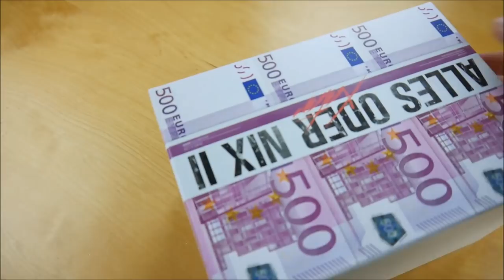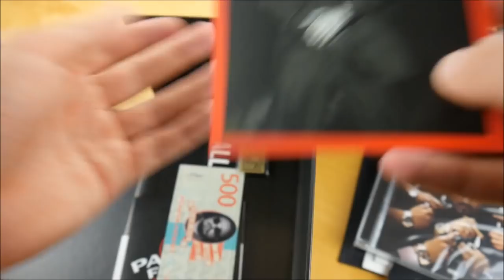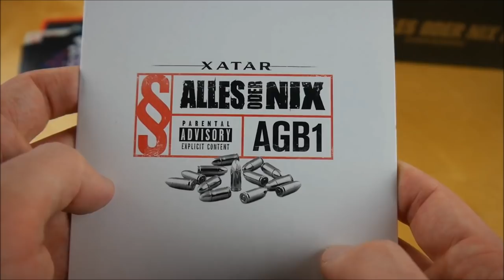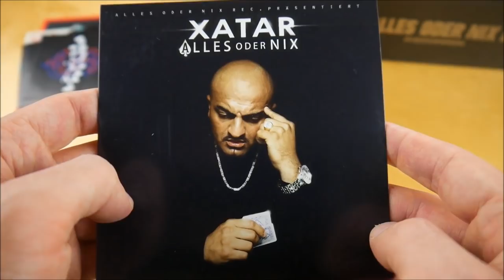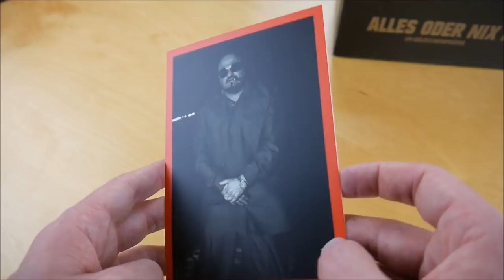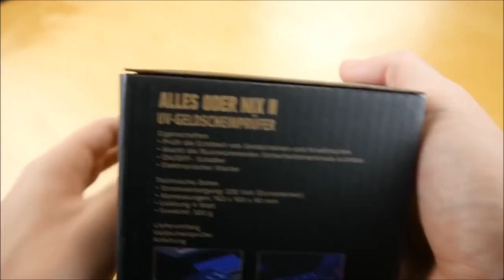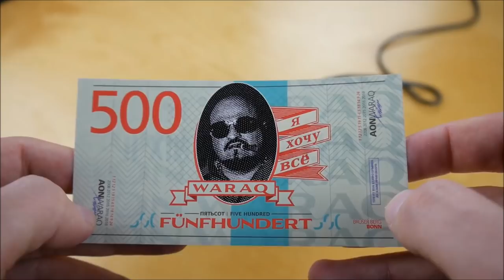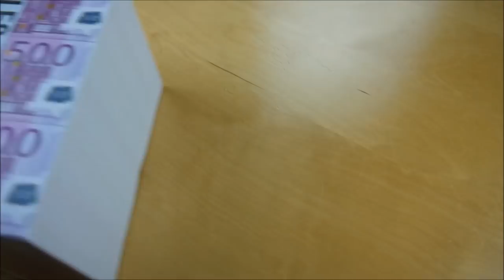Xatar - Alles oder Nix 2 Box Unboxing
In diesem Video zeige ich euch die Alles oder Nix 2 Box von Xatar.
► Hier könnt ihr das Album kaufen:
Weitere Musik von Xatar

► ALBUM INFOS
Xatar – Alles oder Nix 2
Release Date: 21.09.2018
Kaufpreis: 38,99 €

Alles oder Nix 2 Box Inhalt:
- Album
- Album Instrumentals
- Bonus Album (Alles oder Nix)
- Bonus Sampler (AGB Sampler)
- Autogrammkarte
- Geldklammer
- Geldschein
- Geldscheinprüfer
- Doppelseitiges Poster
- Sticker (15x)

Alles oder Nix 2 Tracklist:
01. AON 2018
02. Balla (feat. Azet)
03. Gaddafi
04. Zinedine (feat. Capital Bra)
05. Haftschaden (feat. Samy & Schwesta Ewa)
06. Was kostet die Welt
07. Ich will immer noch nicht weg (feat. Samy)
08. Weiter Weg (feat. Nu)
09. LL für mein Bruder (feat. Samy)
10. Stiller Feind
11. Panama Flouz (feat. Eno)
12. Schwesterherz
13. Status Quo

AGB Sampler:
01. Intro
02. AGB 2010 (10 Regeln)
03. Kriminell (feat. SSIO)
04. Lebe dein Leben
05. Helden rasieren 1 (feat. SSIO)
06. Helden rasieren 2 (feat. SSIO)
07. Ich liebe es (feat. SSIO & Samy)
08. So Baba (feat. Haftbefehl)
09. Jetset Skit
10. Outro (feat. SSIO)
11. Millieu Skizze (feat. SSIO)
12. Zinedine Special (feat. SSIO)

Alles oder Nix 2 Info:
Das neue Album von Xatar erscheint am 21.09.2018 über Alles oder Nix Records.